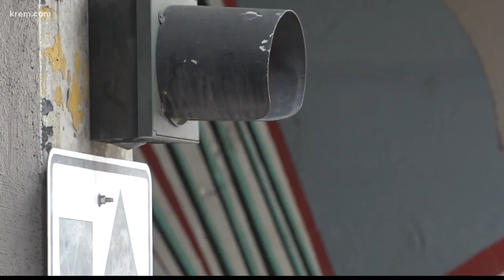Spokane mural series: Artist has been painting murals for 5 years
KREM Reporter Alexa Block caught up with Ellen Picken, who has been painting murals around Spokane for 5 years.